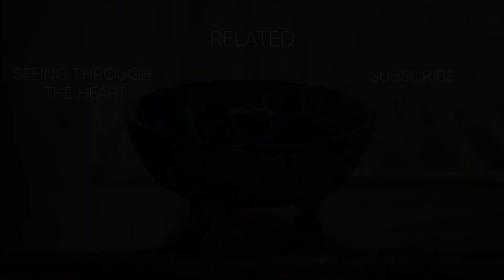Experiencing Rasa – Purpose of Embodied Existence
In this clip, Igor Kufayev discusses the provenance of the rasas and outlines the 8 rasas which covers all emotional experiences, with emphasis on the 9th one – shanta rasa – which underlies all of them. An excerpt from the 10-day Immersion, Tepoztlán, Mexico. October 2022.

This theme of the rasas and beauty is one which will be explored in depth in Igor’s forthcoming book entitled, “CAMATKARA: The Hidden Path.” To be published in June 2023.
Igor Kufayev is a leading expert in the field of human potential and personal transformation, professional artist and founder of Flowing Wakefulness Organisation. Speaking from direct realisation of Oneness, he inspires all people to recognise the fullest potential present in human birth. Igor serves as a conduit of transmission for awakening, a public speaker and retreat leader, offering transformational programs worldwide. Participants at Igor's programs have reported having access to higher states of consciousness, peak experiences, permanent relief from depression and spontaneous healing from chronic physical and psychological ailments.